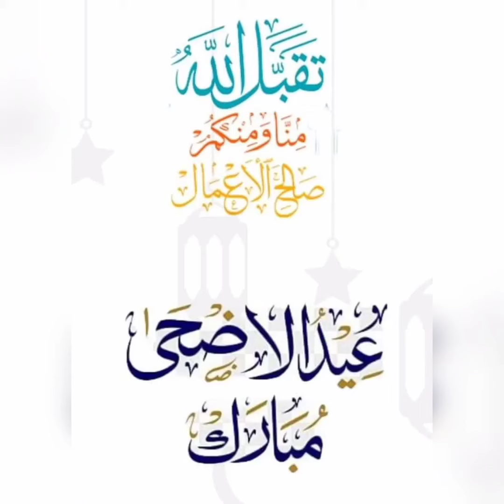Eid ul adha 🐑 Mubarak to everyone 💖||bebo Ka song sunaiye SB😅🤭chota sa vlog no 28 💗